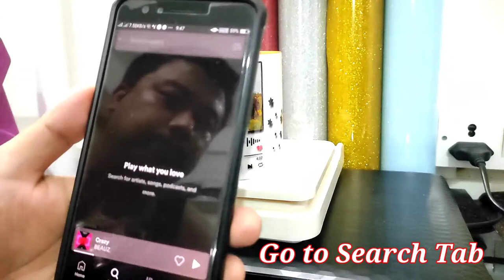Spotify Personalised Mugs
Now enhance your personalized Mugs with adding Spotify Song's Code and Dedicate Song to your Loved one's, Friends and Family.